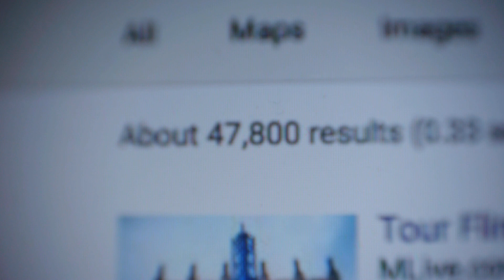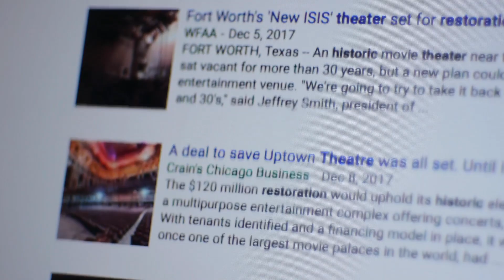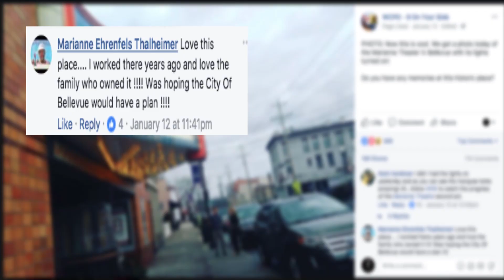Marianne Theatre - Wunderfund Campaign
Hi this is Kent Hardman, welcome to the Marianne Theatre located in Bellevue, KY about 1 mile from downtown Cincinnati. Behind me, the Marianne Theatre was built about 75 years ago in the golden age of cinema when theaters were a favorite destination for neighborhoods.

Before you could get Netflix in your home, millions of American's saw movies in neighborhood movie theaters - similar to the Marianne. Millions of American's laughed, cried, ate popcorn or pizza, or saw their favorite film on a silver screen. Those fond memories will never fade but unfortunately the Marianne has faded away since it closed its doors in 1997.

Like so many theaters of its era, the Marianne fell victim to big chain movie houses who've invaded our cities and shut down neighborhood theaters. They left the lights of the Marianne marquee in disrepair, the screen torn, ceilings crumbling, and seats in shambles.

But today, people across America are longing for their old theaters to become new. There's a renaissance of old theaters being restored across America's main streets as people move back into the cities while looking for authentic dining and entertainment experiences. This is why we want to save the Marianne theater.

We want to restore this historical landmark and bring movies back to the silver screen and roll out the red carpets for premieres again. We want to outfit the Marianne with a full bar and kitchen, to have business meetings by day and events at night. Then on the weekends we'll transform the Marianne into a magical venue of live entertainment, bands, weddings, or just come grab your favorite beer.

I'm Kent Hardman, and I operate Hive Properties where we specialize in restoring historic buildings. Several years ago, we restored the Jackson Theater. One of Cincinnati's oldest movie theaters which was built in 1915 and converted its ornate lobby into a boutique salon. More recently, we renovated the oldest standing firehouse in Cincinnati, which was built in 1869 and successfully converted it into Fireside pizza.

With your help, we can save the Marianne Theater, but to do so, we'll to:
- Restore the marquee to its original condition
- Rebuild the concession stand with a full bar and kitchen
- Install new seating throughout
- Build a mezzanine for special events
- Install audio and visual with state-of-the-art movie capabilities
- And finally, rebuild the silver stage and screen

I've partnered myself with some of the best architects, engineers, and contractors out there but we can't do it alone. We need your investment to help bring this building back to life. Because we know how much the Marianne means to this community, in fact one evening, when I flipped on the marquee lights for the first time in probably 20 years, that's when a passing motorist stopped, took a picture, and sent it into a local news outlet. Once posted to social media, the picture invoked hundreds of comments and memories from people right here.

People love this theater because they believe in the Marianne. Please help us invest in our Wunderfund project today.